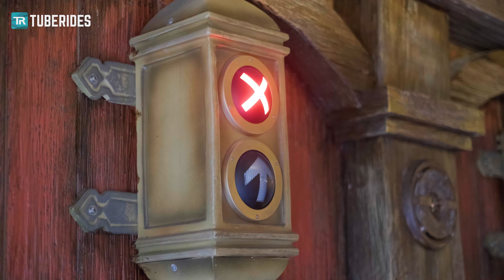Rulantica - Vikingløp | New Racer Water Slide 2023 POV - Nordiskturn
Take a ride on the all-new Vikingløp water slide at Rulantica indoor water park in Rust, Germany. The attraction is part of Rulantica's new 'Nordiskturn' expansion which features an elaborate diamond mine theme. The new slide starts from a seperate tower which is also themed from top to bottom. Once riders have reached the top floor of the slide complex, a lifeguard will ask them to wait for their signal. As soon as the previous riders have started their ride, guests may proceed to the slide where they have to wait for the countdown and the green light thereafter. Below the traffic lights, some artificial jewels have been integrated into the wall which gives the ride a nice touch. Being almost 190 meters in length, the eight-lane racer water slide is the longest ProSlide RallyRACER slide ever built. The attraction is fitted with three so-called RallyPOINTs (straight side-by-side sections with low separation walls where opponents can watch eachother) - one right after the start, another one halfway through the ride and the last one right before the final drop. The ride is surprisingly intense, especially when choosing one of the center lanes as these tend to feature more intense twists. To date, Vikingløp is our second-favorite RallyRACER after Splash & Furious at Soaky Mountain.

Type: RallyRACER
↔ 187 m / 614ft per lane, 1.5 km / 0.93 miles in total
↕ 24 m / 79ft
Manufactured by: ProSlide
Year: 2023

Rulantica is located right next to Europa-Park in Rust, Germany.